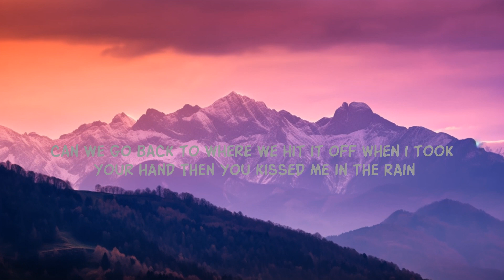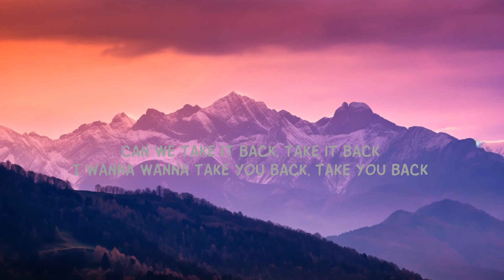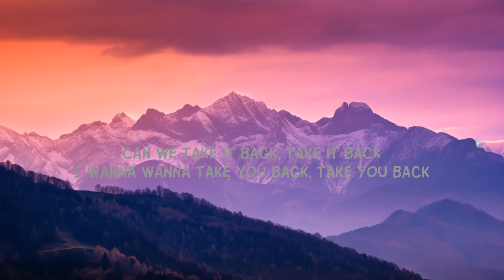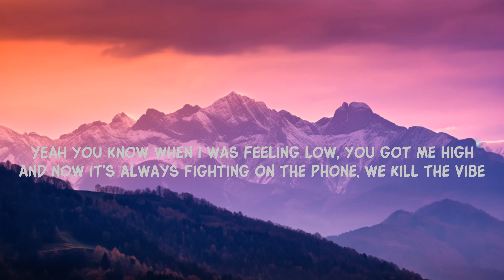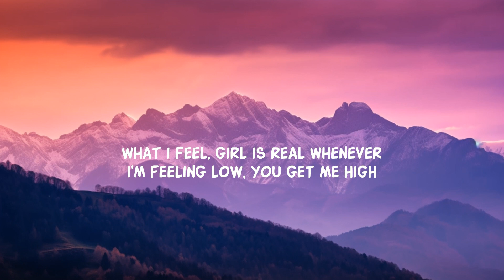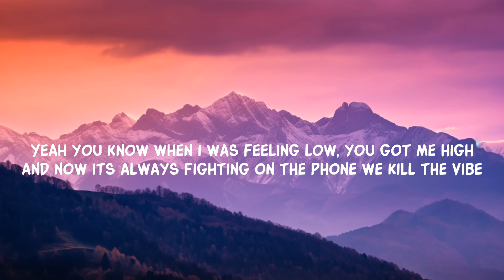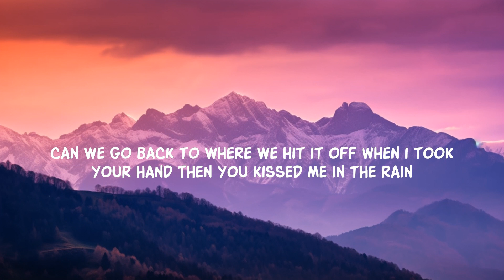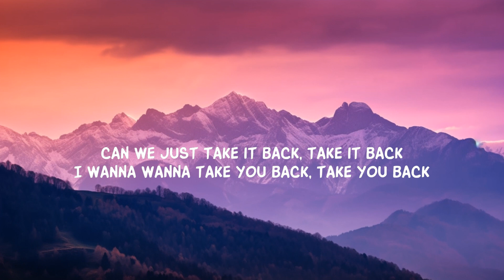Maro - Take It Back (Slow Reverb) (Lyrics) | 25 Min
Song Lyrics:

Yeah you know when i was feeling low, you got me high
And now its always fighting on the phone we kill the vibe

Can we go back to where we hit it off
When i took your hand
Then you kissed me in the rain
I wanna love you like we're still sixteen where we lived a dream
And we talked about a ring

Can we take it back, take it back
I wanna wanna take you back, take you back
Can we just take it back, take it back

Let's have a drink
Talk about some things
It will be alright
Don't overthink, with just a blink

And now it's always fighting on the phone, we kill the vibe
What i feel, girl is real
Whenever i'm feeling low, you get me high

a lyric video for Take It Back by Maro on Dan Music

we do not sign any contract with artists or labels. The goal is simply to share this song and put it forward.